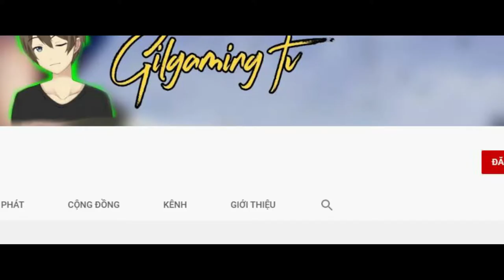Hãy như gil